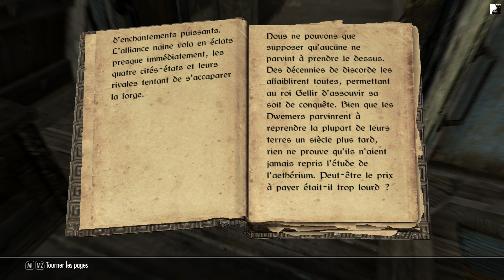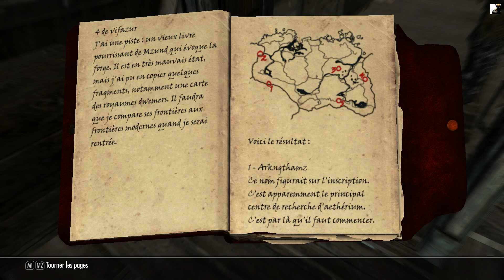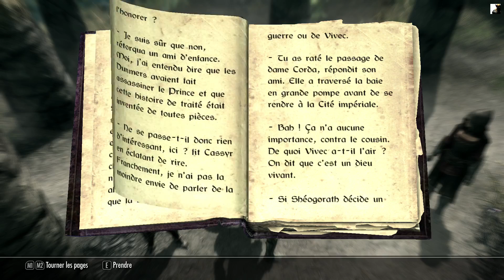TES Skyrim - ép. 82 - La Confrérie Noire (fr)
Résumé :
Après avoir récupéré le troisième fragment d'Aethérium, je pique un petit roupillon et j'ai une surprise au réveil...

Informations sur le jeu :
Le cinquième épisode de la série des Elder Scroll : Skyrim, est sorti en novembre 2011, développé par Bethesda Game Studios et édité par Bethesda Softworks.
Jeu de types action-RPG, dans un monde ouvert de culture nordique avec de nombreuses quêtes.

Synopsis :
Nous arrivons dans Bordeciel (Skyrim) pendant une guerre civile entre des nordiques indépendantistes et ceux qui soutiennent l'empire.
Pour tout arranger des attaques de dragons apportent de la confusion et de la destruction.
En tant qu'enfant de dragon, nous sommes le seul à même de rétablir la paix.
DLC : Dragonborn, Dawnguard, Hearthfire
Mod : SkyUI, Perks UI, Better Fast Travel, Enhanced Blood Texture, A quality world map and Solstheim map, Better Dialogue Control, Extensible Follower Framework, Traders Chest, Move it damnit for NPC